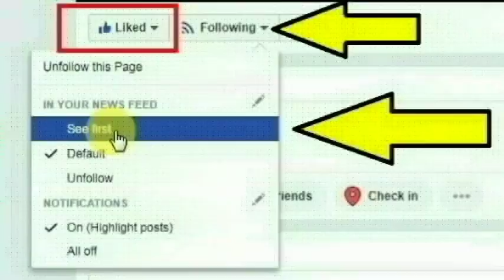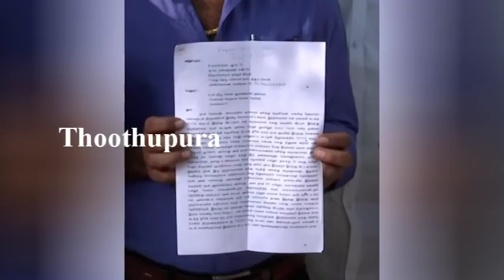ஈரோடு காலிங்கராய பாளையம் திமுக பஞ்சாயத்து தலைவி மயூரா வர்ஷினி... | Erode